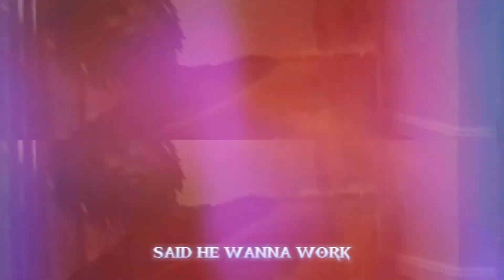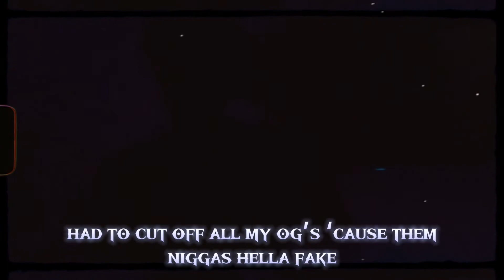MIA![Prod.rosegum](Official Music Video)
i hope you guys enjoy this. happy thanksgiving. i love you.